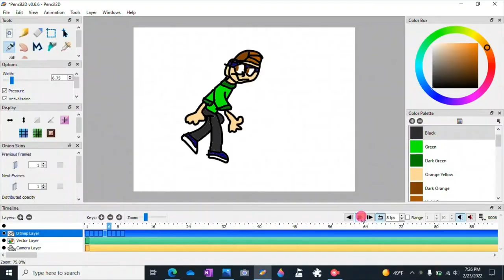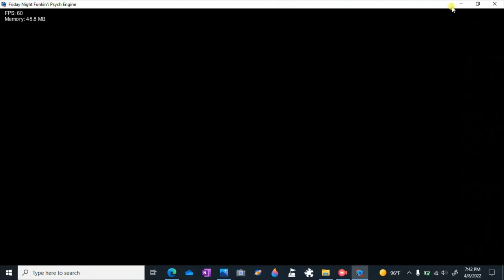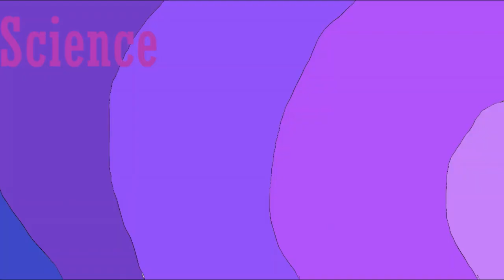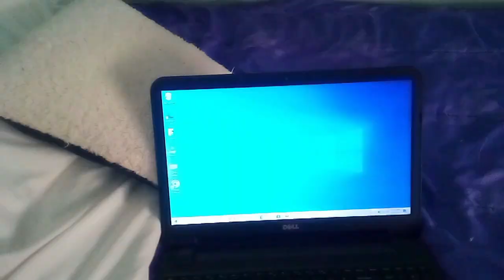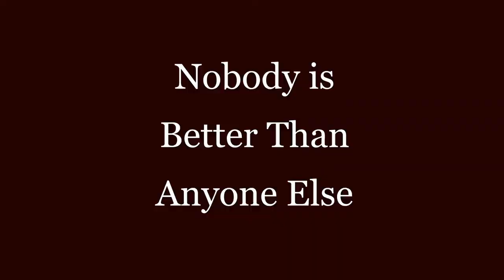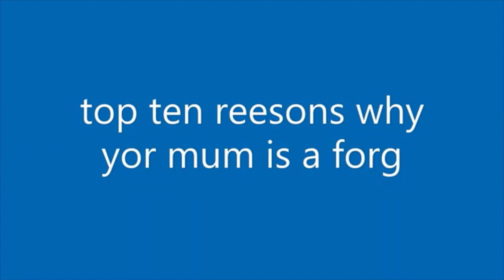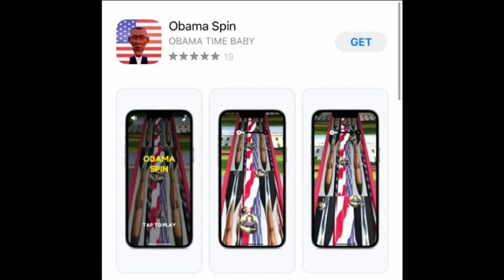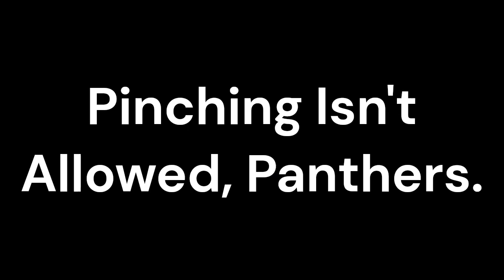Ruben's Reel Archive 501-646 (#6)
Part 6 of the multipart archive of my channel